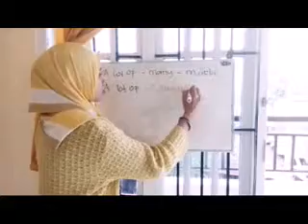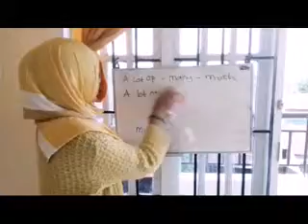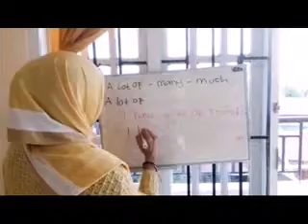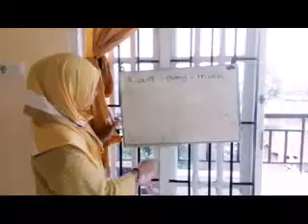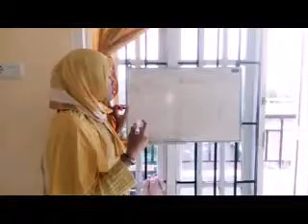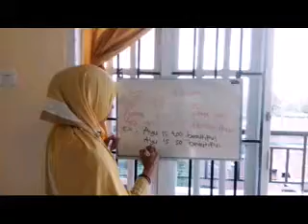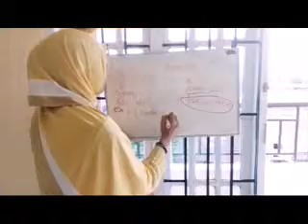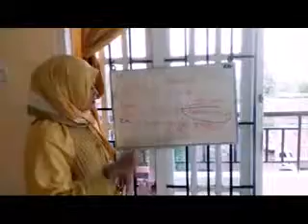English Grammar - A Lot of, Much, Many - by Ayu Sari Andara